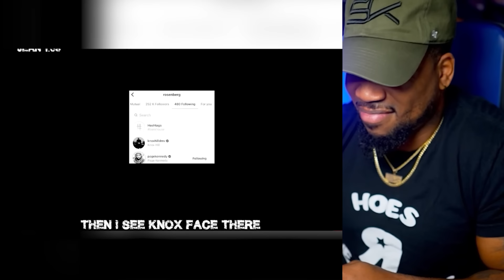Knox Hill COOKS Scu Face AGAIN!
Knox Hill just violated Scru Face!